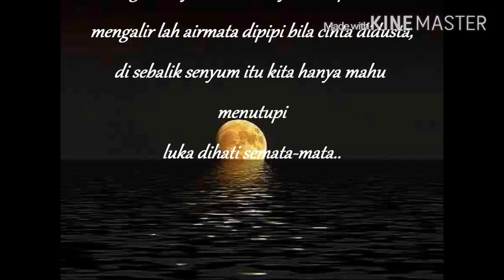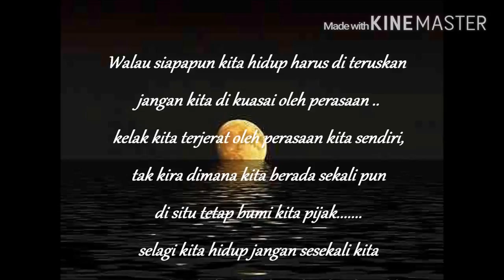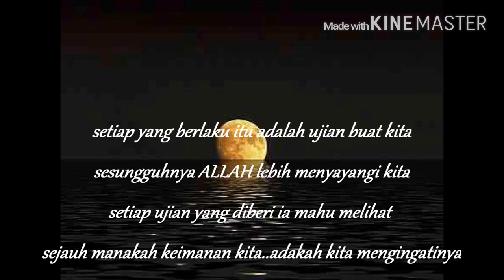Renung-Renungkan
Dalam Apa Jua Situasi Yang Kita Hadapi Sekalipun. Kita Haruslah Melangkah Ke Hadapan. Dengan Penuh Keyakinan...Berkat Kesabaran Kita Itu. Nescaya Cahaya Sinar Baru Akan Kita Miliki.